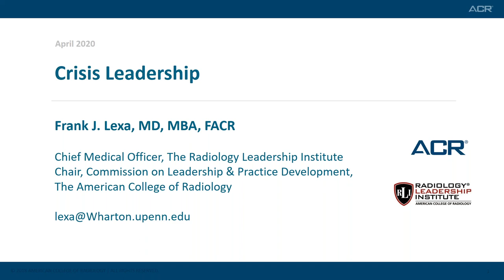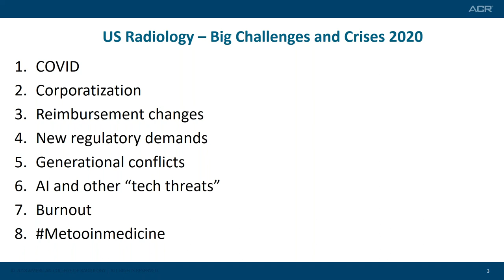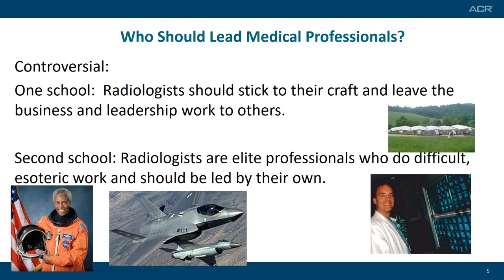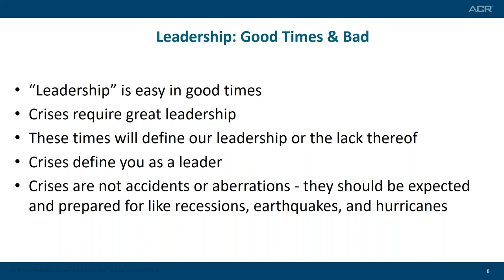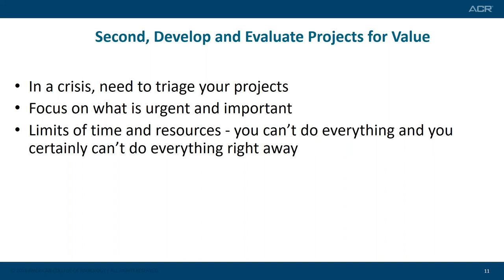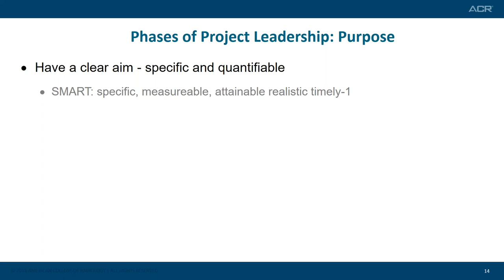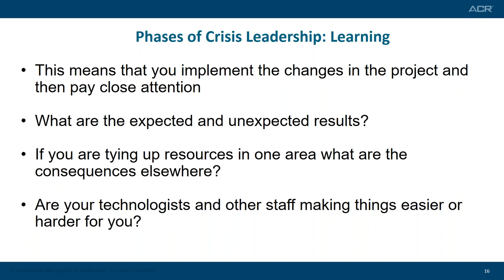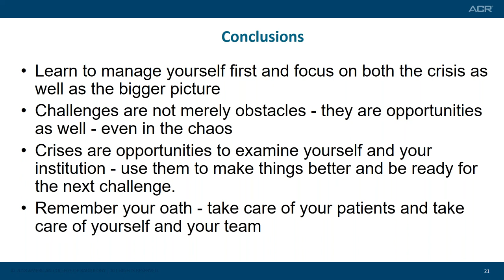Crisis Management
Frank J. Lexa, MD, MBA, FACR